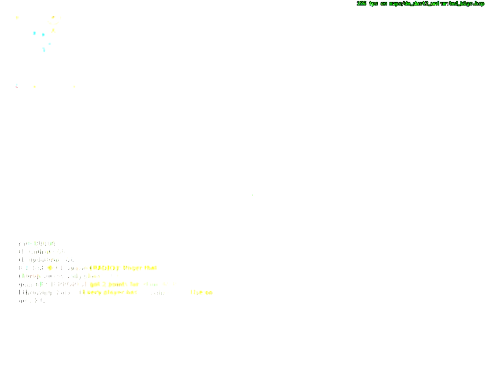Counter Strike Source 2021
Counter Strike Source 2021 ☆☆☆☆ﮎíŁèή†-[GOD] Sasuke ☆☆☆

Release date: October 7, 2004
Category: MMO Action (Shooter) / 3D / 1st Person
Developer / Publisher: Valve Corporation
Platform: PC
Language: Multilingual
Language Voice: English
Publication type: Non-Steam, does not require activation
Version: 91, build 5394425 (from 10/09/2019) or 34 (from 05/25/2007)

Description: Online multiplayer game. Based on the extremely popular mode to Half-Life, Counter-Strike, this game is a completely redesigned version of it on a new engine. The combination of realistic and fast arcade shooter pace – one of the key elements that made the game so popular. The counter-terrorists (special forces) fighting against terrorists. Teams rescue / hold hostages and neutralize / set the bomb. It uses modern real weapons.

The core gameplay is like many such drugimh military shooter with a first-person, but, unlike them, based on rounds. Instead of reviving the death of the players need to wait until the end of the round. At the beginning of each round, players get the money to buy weapons and equipment; for killing enemies, and the objectives are given extra money. This nature of the game encourages teamwork and trying to stay alive. The game engine, Source from the company Valve, provides much better graphics than its predecessor Half-Life: Counter-Strike, and also introduces a more realistic physical model.

If so, claim this server to add your clan's information to this page!
GAME SERVER RANKING
Game Server Rank: 87th (94th Percentile)
94th
Highest (past month): 41st   Lowest (past month): 93rd
CURRENT MAP
de_dust2_unlimited_b1gs
Upload an image for this map!
PLAYER STATS (VIEW ALL)
Current Players: 24 / 64

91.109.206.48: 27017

ONLINE PLAYERS
Rank  Name  Score  Time Played
1.  PIF-PAF  545  2:34:40

2.  DOZATOR  489  09:11
3.  ﮎíŁèή†-[GOD] Sasuke  391  50:13
4.  Nagai  357  04:40
5.  Вовка Путин  325  3:36:12
6.  dron  324  2:02:41 pentru cele mai bune skinuri de css vedeti site-uri
for the best css skins see sites
Platform: PC
Language: Multilingual
Language Voice: English

GAME SERVER RANKING
94th
CURRENT MAP
de_dust2_unlimited_b1gs